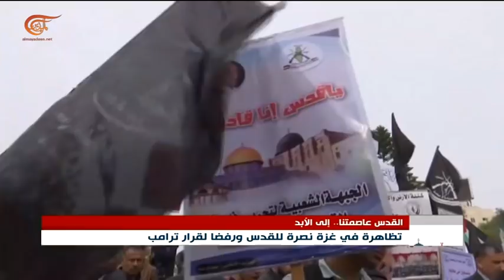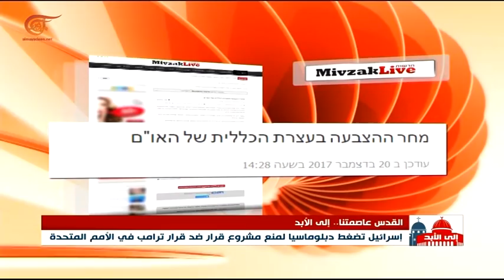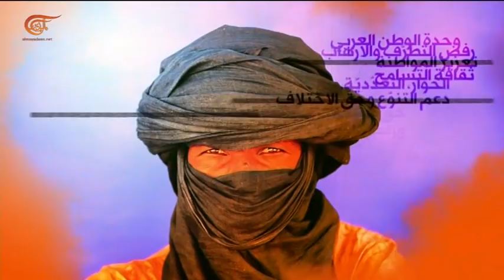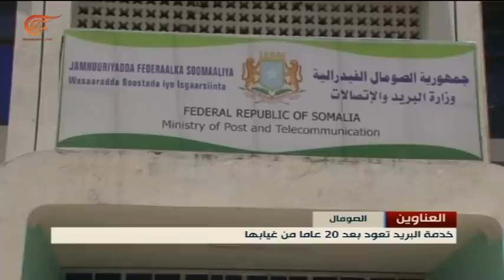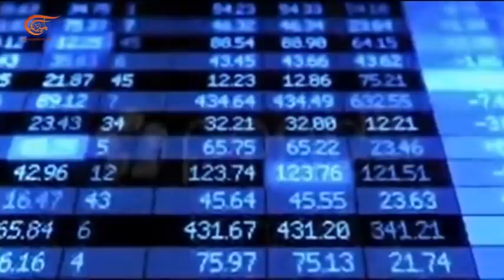نشرة الأخبار | السابعة | 2017-12-20